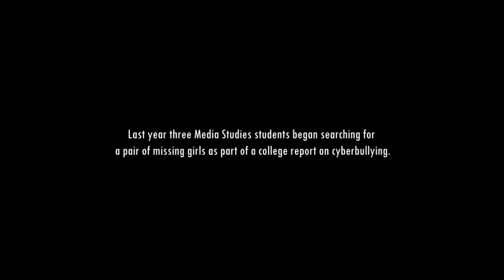MEDIA STUDIES Official Trailer (2017) Parry Glasspool, TJ Herbert, Lydia Orange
MEDIA STUDIES Official Trailer

MEDIA STUDIES: Three students embark on their end of year Media Studies project unaware of the horrific and unspeakable fate that awaits them. What starts as a seemingly simple mystery soon turns into a claustrophobic and hellish nightmare.